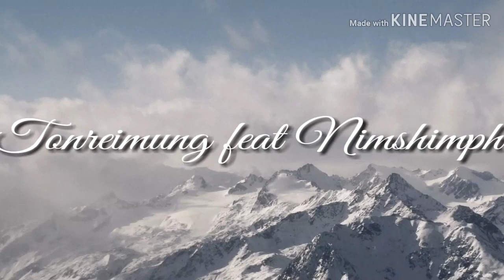UKLUNG KHANI | Tonreimung & Nimshimphi